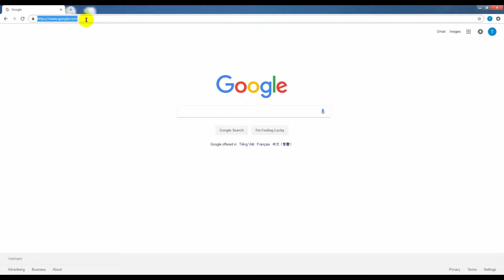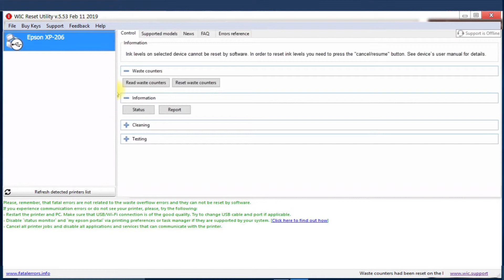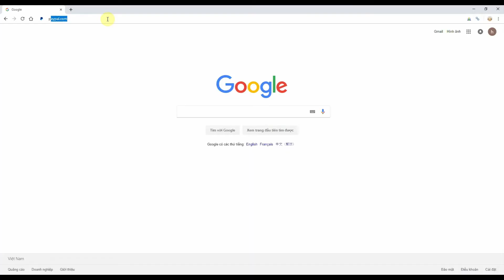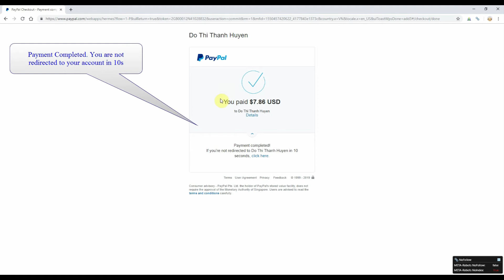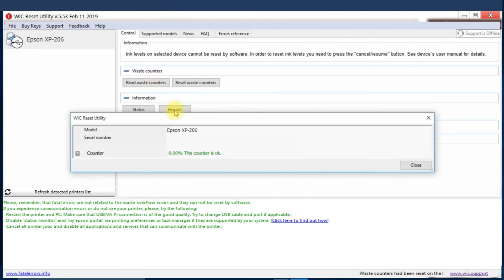Reset Epson XP 206 Waste Ink Pad Counter